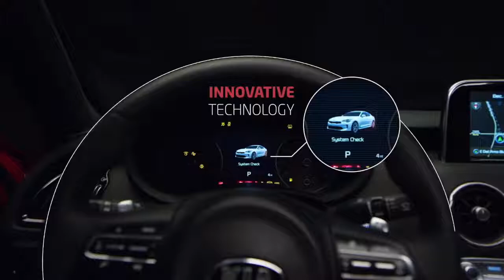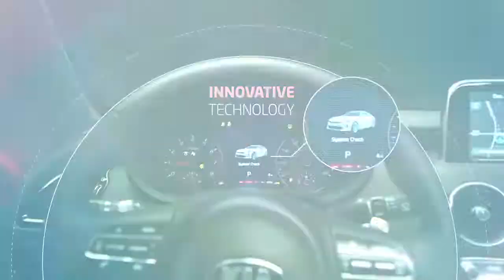2018 Kia Stinger\\ The Game Changing Sportback Sedan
Kia’s highest performance production vehicle, the 2018 Kia Stinger, is effortlessly changing the game for sports cars everywhere. See why the Kia Stinger’s balance of turbocharged power and grand touring design is living up to the hype.